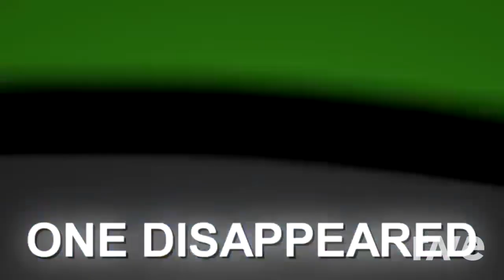Blame It On An Imposter